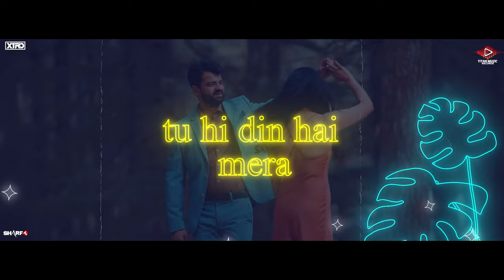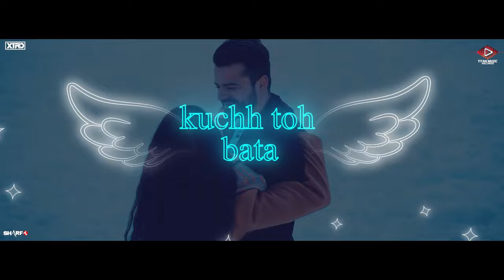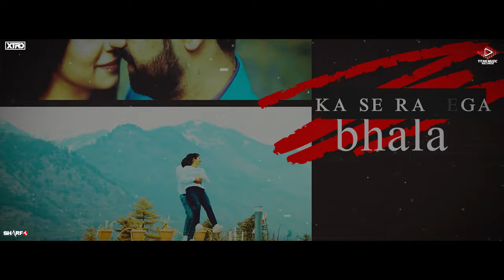Tu Hi Meri Sabh Hai(Remix) - K.K l XTRO l Emraan H l Sharf T l Kangna R l Gangster l TITAN MUZIC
❤ Original Credits
Song:  Tu Hi Meri Shab Hai
Movie:  Gangster
Singer : K. K. (Krishnakumar Kunnath)
Lyrics:  Sayeed Qadri
Directed by: Anurag Basu
Produced by: Mahesh Bhatt, Mukesh Bhatt
Starring: Emraan Hashmi, Kangana Ranaut, Shiney Ahuja
Year :  2006

❤ Remix Credits
✔ Song: Tu Hi Meri Sabh Hai
✔ Artist - XTRO
✔Vfx - Sharf T
✔Artwork - Nidusara perera
✔ Music Label: TITAN Muzic

🎧Lyrics
Tu hi meri shab hai subha
Hai tu hi din hai mera
Tu hi mera rab hai jahaan
Hai tu hi meri duniya
Tu waqt mere liye
Main hoon tera lamha
Kaise rahega bhala
Hoke tu mujhse judaa
O o o o ho ho
O o o o o o

Aankhon se padhke
Tujhe dil pe maine likha
Tu ban gaya hai mere
Jeene ki ek wajah
Ho aankhon se padhke
Teri hasi teri adaa
Auron se hai bilkul judaa

Aankhen teri shabnami
Chehra tera aaina
Tu hai udaasi bhari
Koi haseen dastaan
Ho aankhen teri shabnami
Chehra tera aaina
Koi haseen dastaan
Dil mein hai kya
Kuchh toh bata
Kyon hai bhala khud se khafa

➤ If any Producer/Photographer/Artwork Artist has an issue with any of the songs or pictures I've used in the video Please Contact us at  and the video will be taken down immediately.

 TITANMuzic